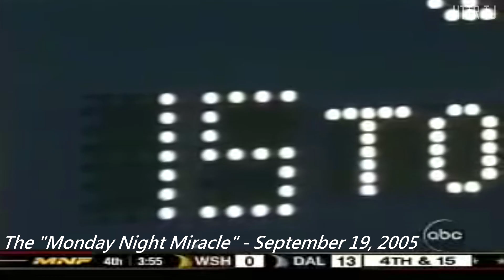The Greatest Redskins Moments Against Division Rivals: Part 1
The Greatest Redskins Moments against Division Rivals, Part 1! HTTR!

Song is, "Waking Up", by Steve Jablonsky.